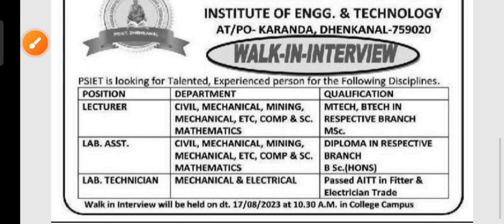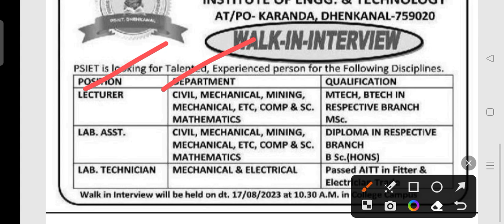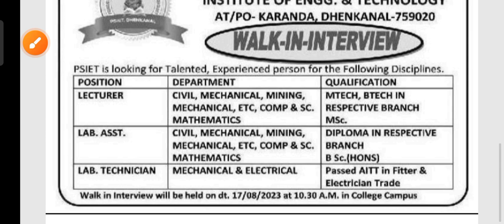PSIT staff recruitment 2023 !! for various post !! Odisha latest job notification 2023 !!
PSIT staff recruitment 2023.